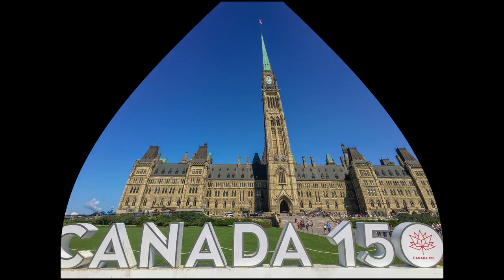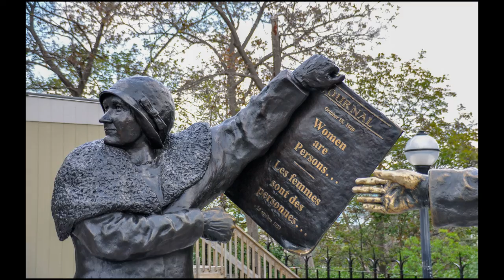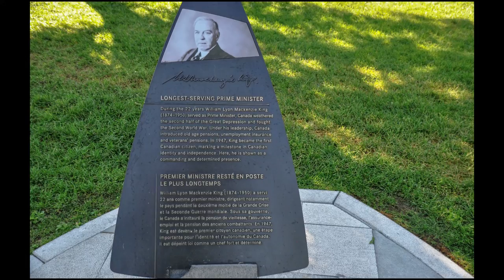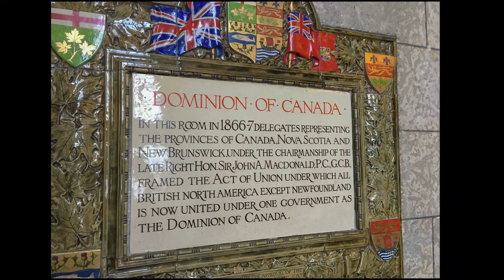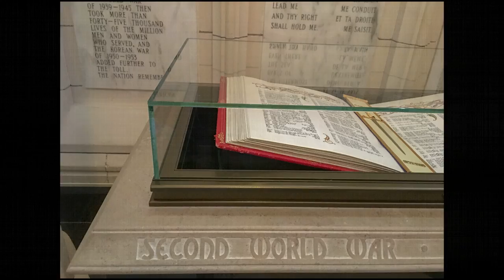Canada Ottawa Parliament Hill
A tour of Parliament Hill grounds and Centre Block. Parliament Hill, colloquially known as The Hill, is an area of Crown land on the southern banks of the Ottawa River in downtown Ottawa, Ontario, Canada. Its Gothic revival suite of buildings, and their architectural elements of national symbolic importance, is the home of the Parliament of Canada.